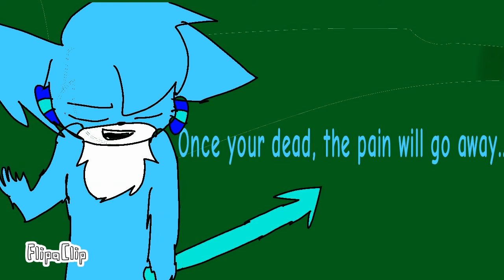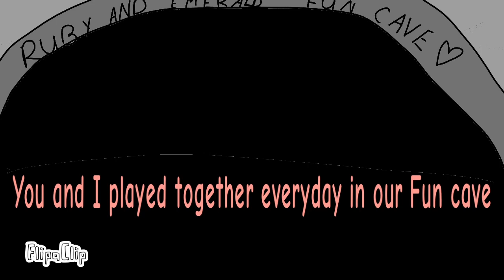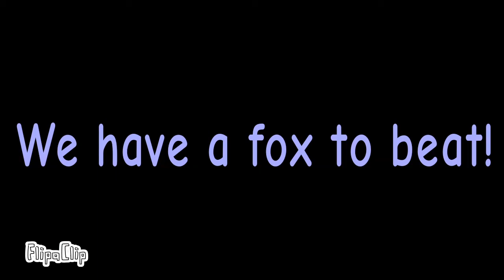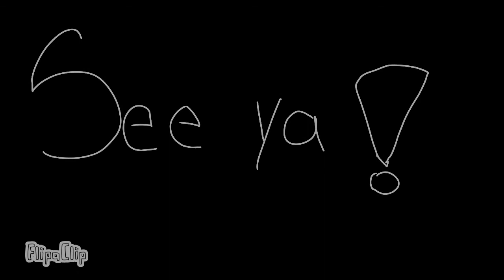13 Foxes and a Legend part 3: A Fox to Beat READ DESCRIPTION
When HydroFox is introduced to the skulk, he wreaks havoc on both the skulk and pack. While this happens, Emerald sees a childhood friend for the first time in years.